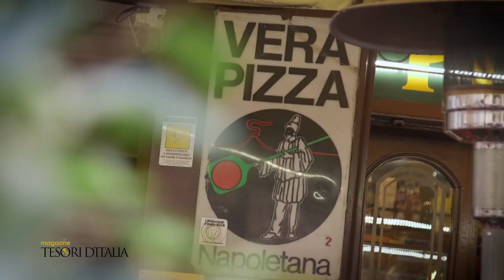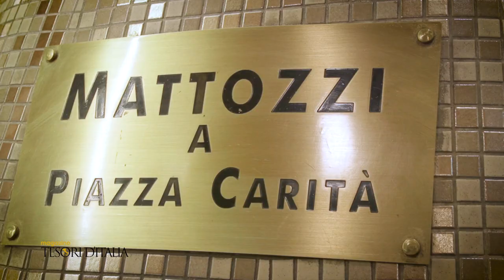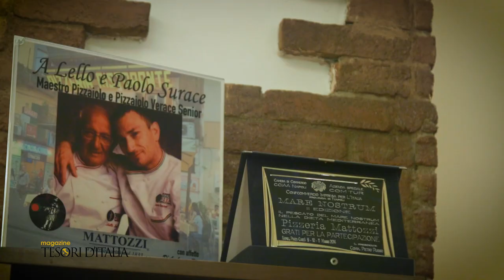TdI-Tour Pizza Worldwide - MATTOZZI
Fondato nel 1833 con il nome “Le stanze della carità”, il Ristorante Pizzeria Mattozzi è un bagaglio inesauribile di ricordi e di esperienze nel cuore di Napoli, un concentrato di storia e tradizione a pochi passi da Piazza Plebiscito e Via Toledo. Inizia da qui il TdI-Tour Pizza Worldwide.